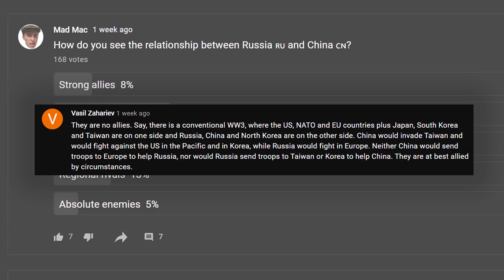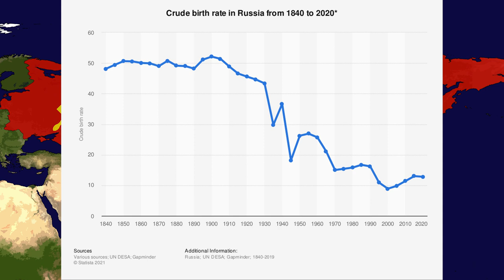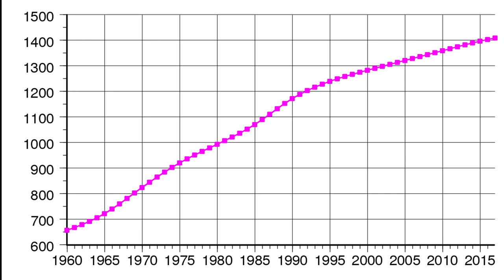Russia and China's Geopolitical Goals Will Clash Greatly in the Near Future. Here's How.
Hey Madlads! Today's documentary explores the impending clash of geopolitical goals that China and Russia will have to face with each other. Rising temperatures and insecure demographics are sure to lead to a rocky relationship for Russia and China in the 21st century, but let's see what may happen.

If this can be achieved, expect even better content from this channel!